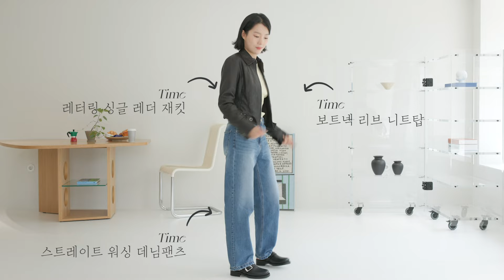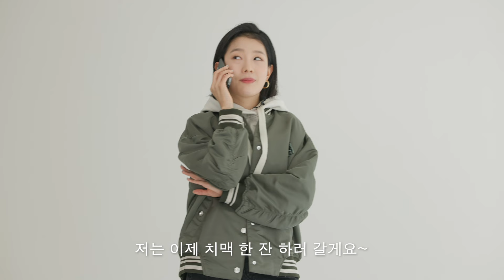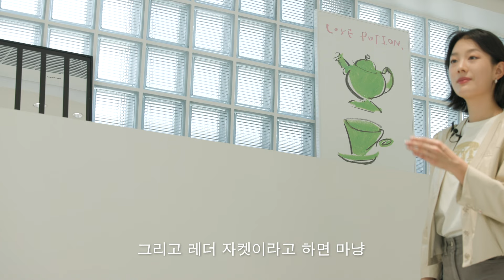[걸쳐보한섬#1] 지금은 TIME을 입을 TIME⌚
인플루언서 서지연이 TIME 옷을 걸쳐보한섬🫶🏼
다가오는 가을 데일리 룩이 고민된다고요?
그렇다면 가볍게 툭 걸쳐본 타임의 가을 캡슐 컬렉션 구경오세요🤭
회식한 다음 날 출근 룩 고르기 귀찮을 때,
집에서 뒹굴뒹굴하다 급 친구 만나러 나갈 때,
남친이랑 데이트 갈 때 등 상황에 맞는 룩을 골라봤어요🪄

💛착장정보
0:00 LOOK 00

1:04 LOOK 01

2:33 LOOK 02

4:18 LOOK 03

05:14 LOOK 04

06:30 LOOK 05

07:45 LOOK 06